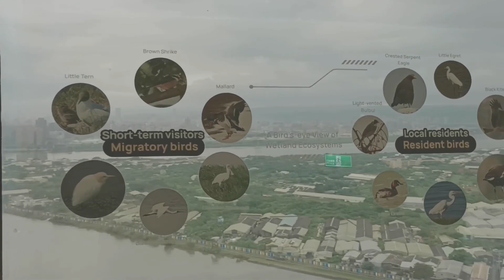旋轉餐廳, 360度觀景台 彩繪煙囪 北投垃圾焚化廠, 陽明山,觀音山,大屯山系, 淡水河,基隆河, 社子島, 關渡平原, 落日, 夜景, Revolving restaurant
00:00  旋轉餐廳&彩繪煙囪360度觀景台-北投垃圾焚化廠
00:03  下午茶和賞景，在旋轉餐廳裡
03:36  觀景賞景，在彩繪煙囪上360度觀景台

星月旋轉餐廳，高120公尺（約40層樓高），每90分旋轉一圈。
觀景台，位焚化廠的彩繪煙囪，塔標高116公尺。
拍攝地點：星月旋轉餐廳、北投垃圾焚化廠觀景台
拍攝時間：下午茶時段